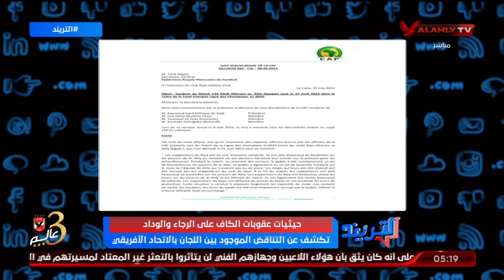محمد سعيد ينفرد بحيثيات قرار العقوبات على الوداد والرجاء وملعب مركب محمد الخامس وتناقضات الكاف